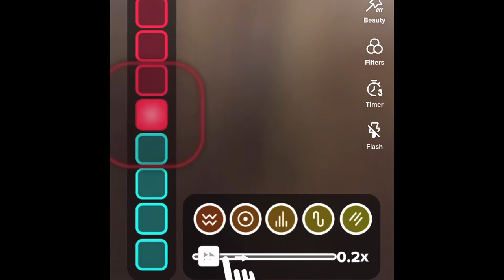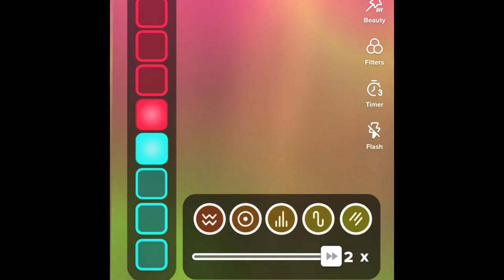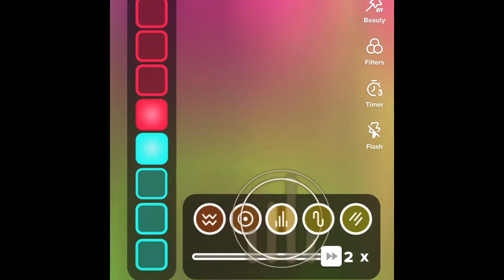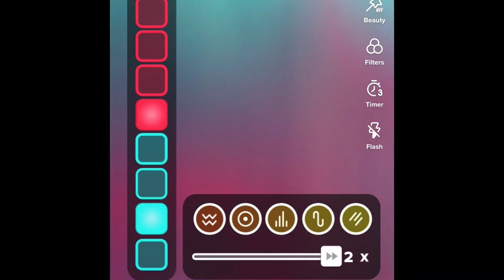Mousetrap DJ music